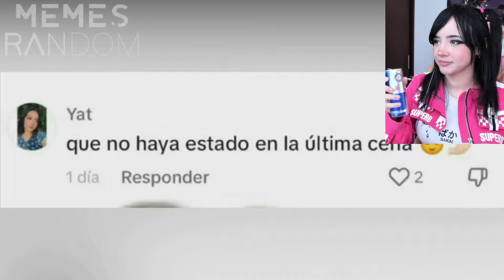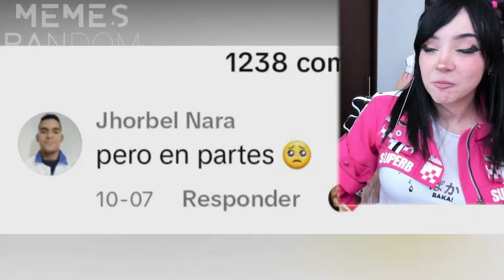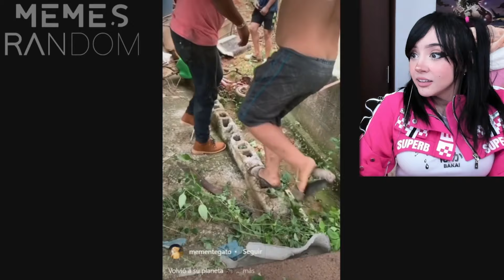LO MEJOR DE FEBRERO 2024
CHICOS!!! ESTOS SON LOS MEJORES MOMENTOS DE ENERO 2024. . . . .

🌸QUIERES UNA SILLA CÓMODA Y AL MEJOR PRECIO?

htttp://beacons.ai/itsmidna